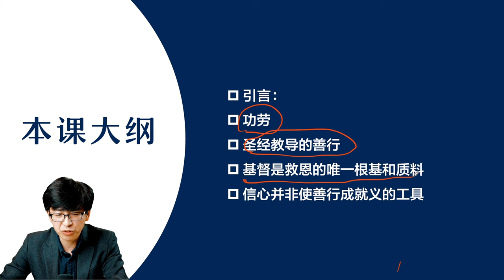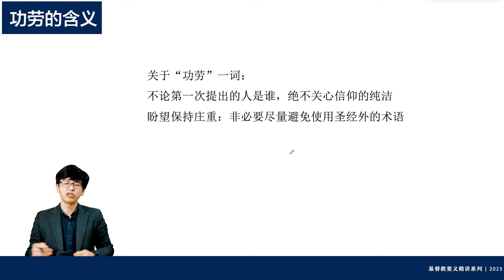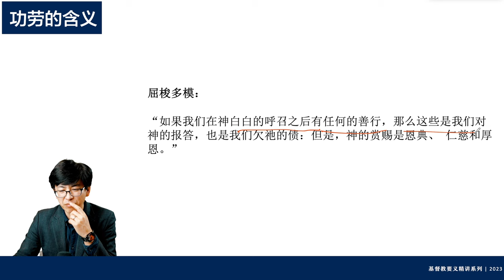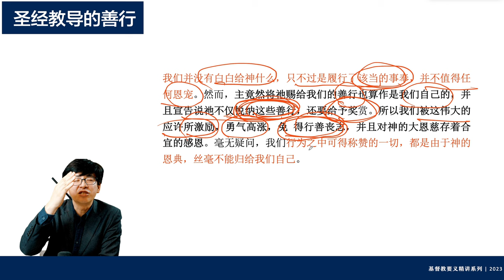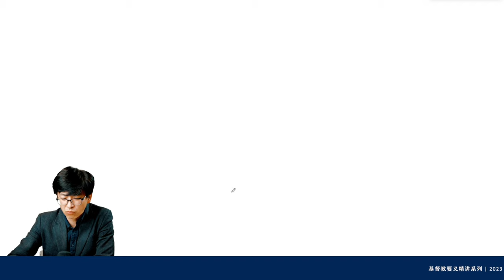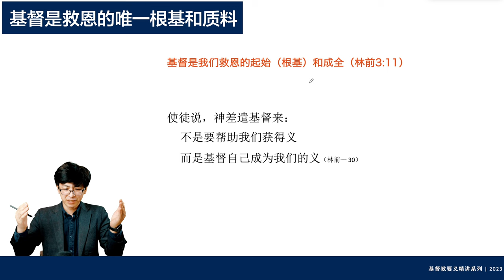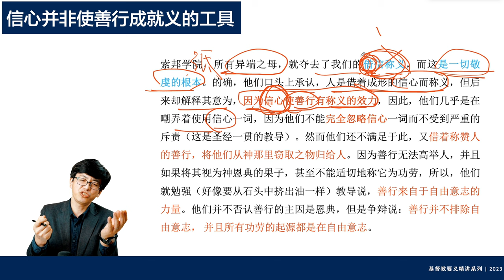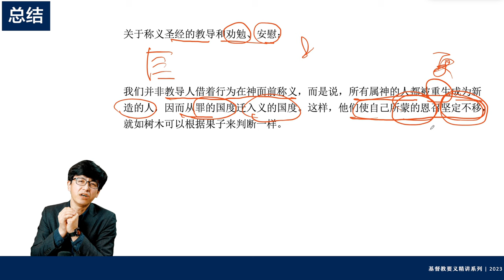加尔文，《基督教要义》第126讲：“称义_07 功劳与善行的性质” | 章节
WeChat：holypower
00:00:00  序言
00:08:15  功劳的含义
00:19:39  圣经教导的善行
00:38:53  基督是救恩唯一的根基和质料
00:48:24  信心并非使善行成为义的工具
00:52:28  总结